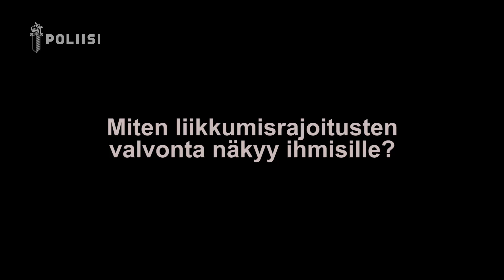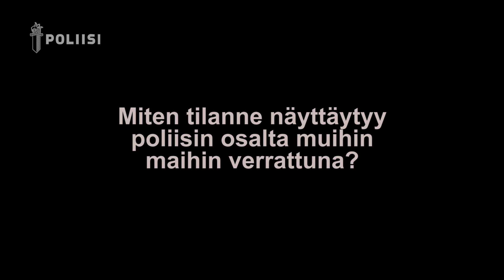Poliisin tilannekatsaus 3.4.2020